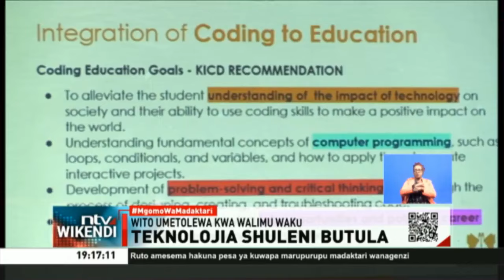Mfumonwa teknolojia shuleni Butula